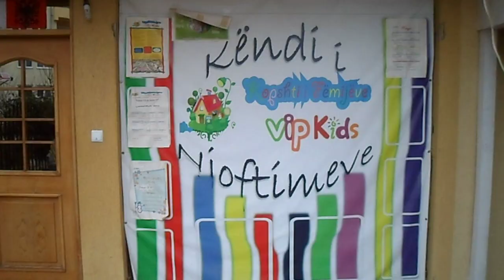Kopshti "Vip Kids" Institucion Parashkollorë - Prishtinë